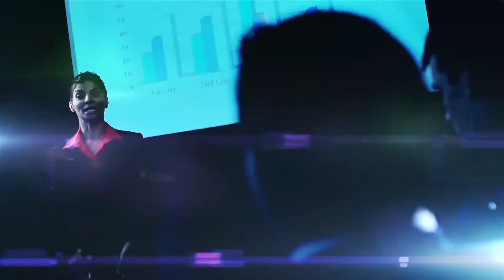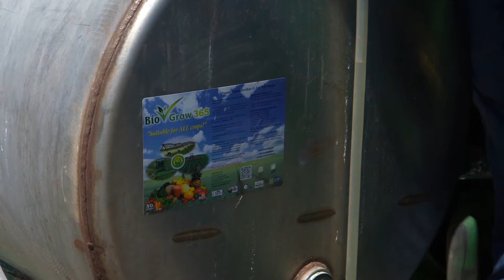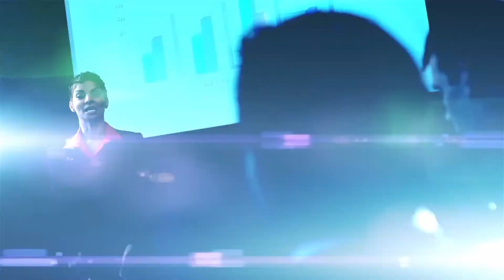What is BioGrow 365? (Spanish)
del tanque de tiburones Kevin Harrington visitó recientemente Biogrow 365 para hablar de nuestra revolucionaria orgánica fertilizante líquido . Si usted no ha visto todavía , se puede ver el video aquí!